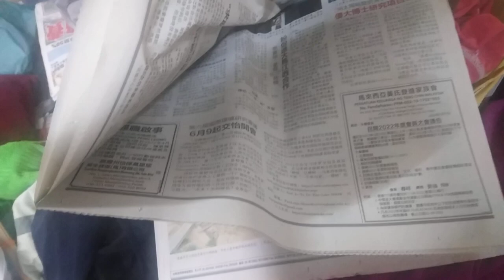MY LOGO 2